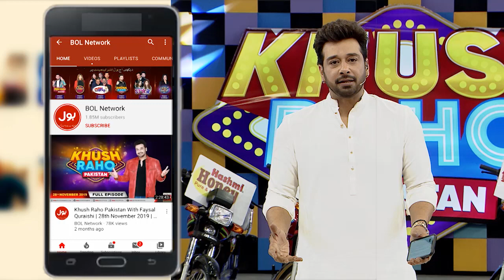Asad Proposed Dua In Live Show? | Khush Raho Pakistan | Faysal Quraishi | Instagramers VsTickTockers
Asad Proposed Dua In Live Show? | Khush Raho Pakistan | Faysal Quraishi | Instagramers Vs TickTockers

Asad Proposed Dua In Live Show?